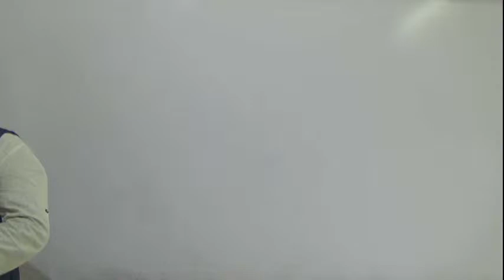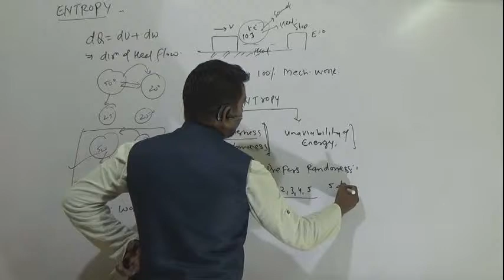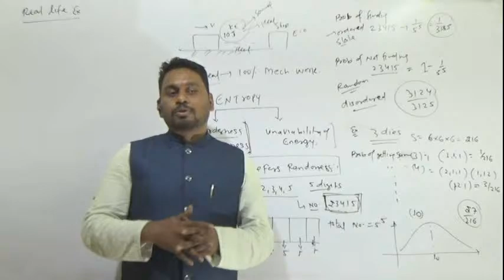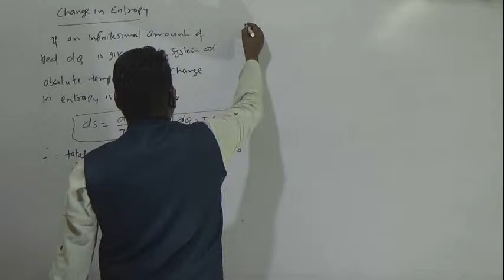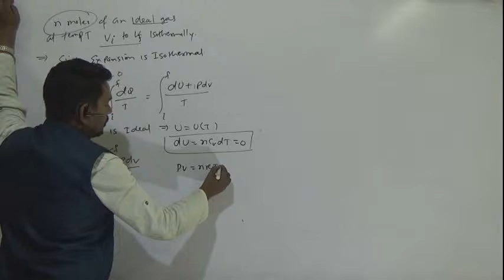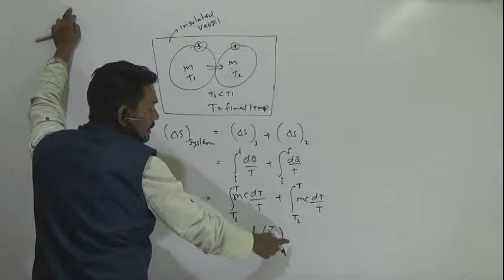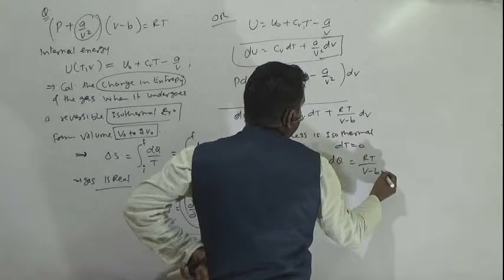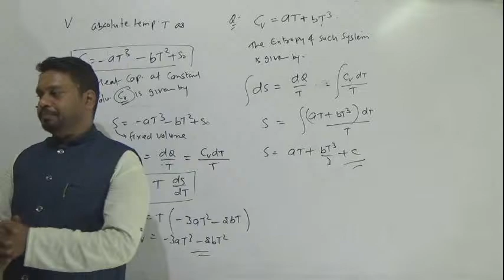CONCEPT of ENTROPY by Santosh Singh